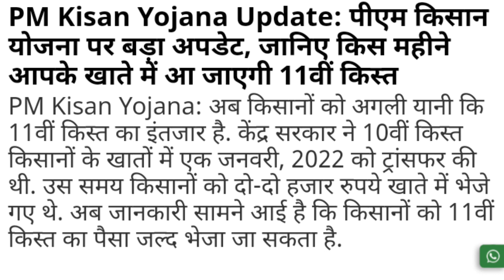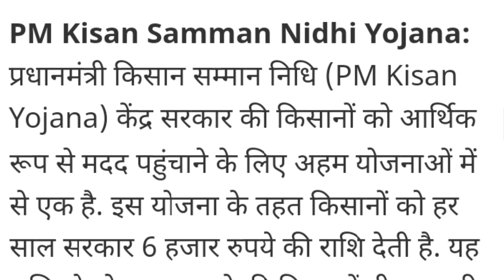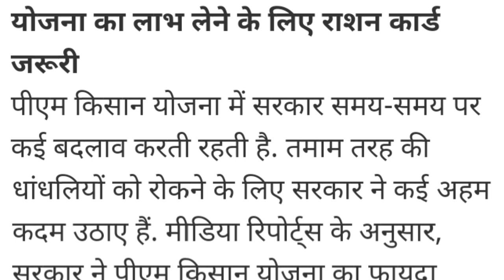PM Kisan Samman Nidhi 11vi Kist Kab Milegi || Kin-Kinko Milegi || Puri Jankari || PM Kisan Scheme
किसान सम्मान निधि :- 11वी किस्त कब मिलेगी ।
11वी किस्त किन किनको मिलेगी ।
11वी किस्त की तारीख ।
पूरी जानकारी .

           किसान सम्मान निधि 2022 पर बड़ी खबर ।। किसान सम्मान निधि की 11वी किस्त कब मिलेगी ।। किन किनको मिलेगी , अभी अभी की बड़ी खबर ।। किसान सम्मान निधि पर बड़ी घोषणा ।।

इस दिन मिलेगी 11वी किस्त :-
किसान सम्मान निधि की 11वी किस्त को लेकर मीडिया रिपोर्ट्स में बताया जा रहा है कि 11वी क़िस्त अप्रैल महीने पहले हफ्ते में आएगी ।

किन किन को मिलेगी 11 वी किस्त :-
11वी किस्त को लेकर 2 नए नियम आए है
पहला - राशन कार्ड अनिवार्य । जिनके पास राशन कार्ड होगा उन्ही को 11वी किस्त मिलेगी ।
दूसरा - E kyc अनिवार्य । e kyc online जिन्होंने करवाई है उन्ही किसानों को सिर्फ 11वी किस्त मिलेगी ।

किसान सम्मान निधि पर बड़ी खबर ।
किसान सम्मान निधि पर बड़ी घोषणा ।

किसान योजना

                     । धन्यवाद ।

Kisan Scheme .

किसान योजना, पीएम किसान योजना, प्रधानमंत्री किसान योजना, प्रधानमंत्री किसान सम्मान निधि, प्रधानमंत्री किसान योजना लिस्ट, प्रधानमंत्री किसान सम्मान निधि योजना, प्रधानमंत्री किसान सम्मान निधि योजनाक लिस्ट, प्रधानमंत्री किसान सम्मान निधि रजिस्ट्रेशन, प्रधानमंत्री किसान सम्मान निधि फॉर्म कैसे भरे, किसान योजना फॉर्म कैसे भरे, प्रधानमंत्री किसान सम्मान निधि 11वी किस्त, किसान सम्मान निधि 11वी किस्त कब आएगी, किसान योजना 11वी किस्त कब आएगी, प्रधानमंत्री किसान सम्मान निधि योजना 11वी किस्त कब आएगी, किसान सम्मान निधि ।

Exclusive News